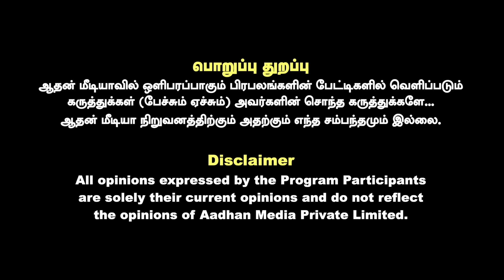பாஜகவின் வெற்றி ரகசியத்துக்கு RSS தான் காரணம் - உடைக்கும் ராஜகம்பீரன் | கொடி பறக்குது | Aadhan News